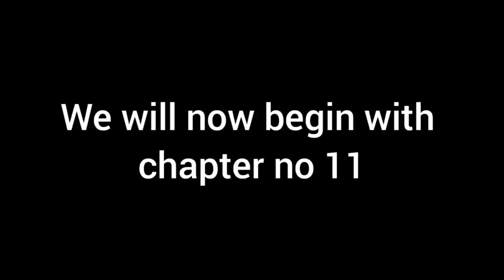Moral Science - Be Brave